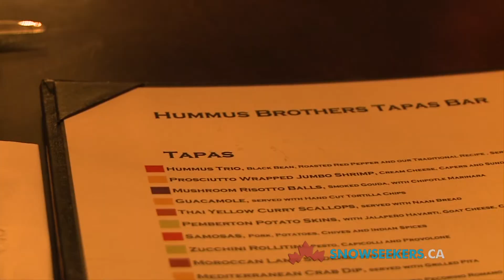Dining in Prince George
Prince George BC is home to some excellent dining options.  This short video uncovers one such establishment.